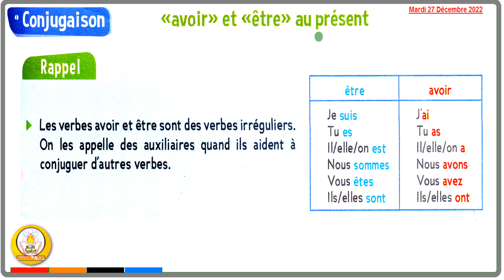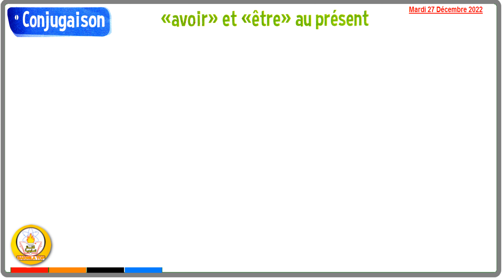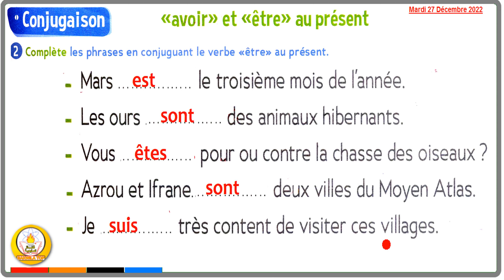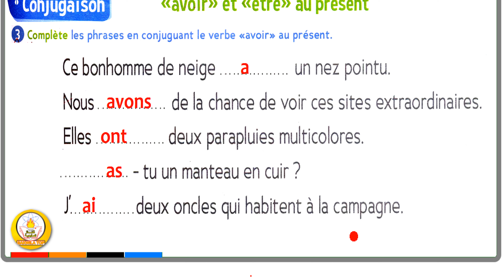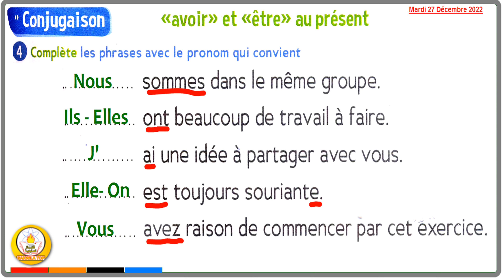sakwilatop | tresor des mots cahier activites page 37